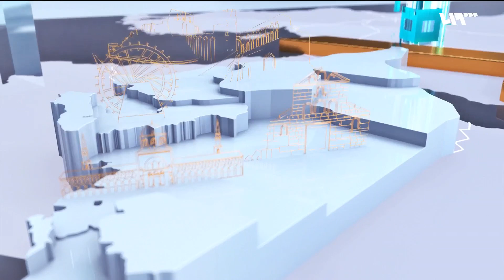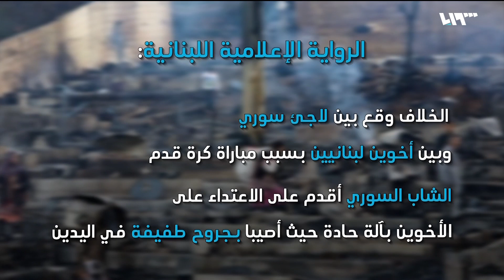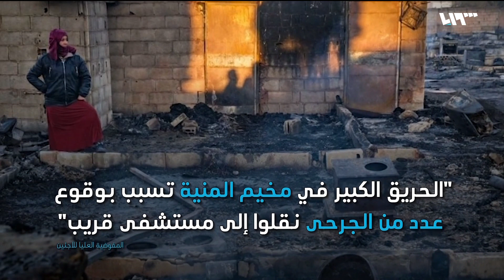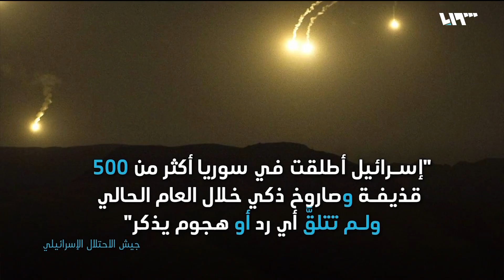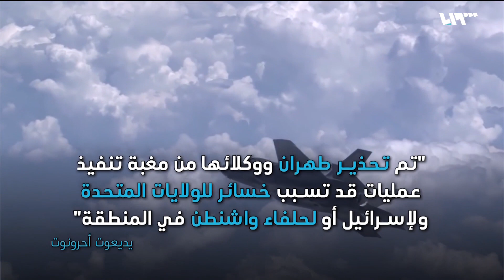إسرائيل تسخر من الأسد وتناور قرب إيران.. وإحراق مخيم للسوريين في لبنان | ما تبقى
وحدها العدسات الطائرة من استطاعت إلقاء نظرة شبه كاملة على أحوال المخيمات في الشمال السوري، التي غرقت على رؤوس نازحيها جراء الأمطار والعواصف والسيول المائية التي تشكلت بفعلهما..
أحرق شبان لبنانيون عشرات الخيم، في مخيم المنية للاجئين السوريين، بقضاء عكار اللبناني إثر خلاف مع سوريين في المنطقة.
قال المتحدث باسم جيش الاحتلال الإسرائيلي هيداي زيلبرمان إن المضادات الأرضية التي تطلقها قوات الأسد لا تعوق أي استهداف تريده إسرائيل في سوريا
كشفت صحيفة يديعوت أحرونوت تكشف تفاصيل ما وصفتها بأكبر عملية ردع عسكرية مشتركة نفذها الجيشان الأميركي والإسرائيلي في مياه الخليج العربي والبحر الأحمر
أعلنت إيران عن إطلاق "سويفت" محلي للاتصال بين المصارف الإيرانية والسورية لمواجهة الحظر المفروض ، على كل من مصرف سوريا المركزي والمصارف الإيراينة، نتيجة العقوبات.
إعداد: ناصر عدنان _ أحلام إبراهيم _ إسماعيل درويش
تقديم: معاذ محارب

هوتبيرد HD
V 12520